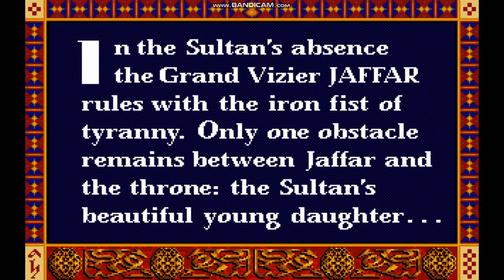Prince of persia 1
we got into the terma and we need to save ourselves